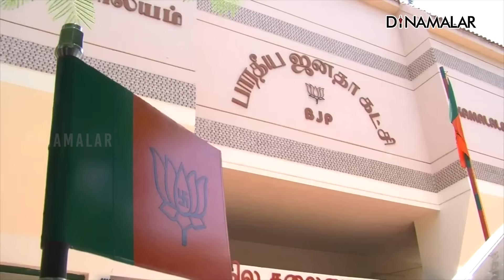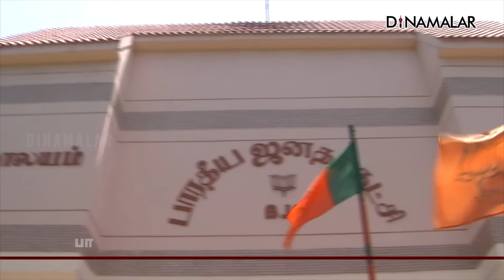தமிழக நிர்வாகிகளுக்கு உளவுத்துறை கூறியது என்ன? Loksabha Election 2024 | BJP | Tamilnadu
தமிழக நிர்வாகிகளுக்கு உளவுத்துறை கூறியது என்ன?
Loksabha Election 2024 | BJP | Tamilnadu#Annamalai